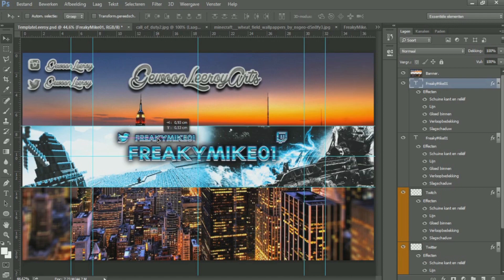INTRO #14 || GewoonLeeroy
── Bedankt voor het kijken! Open de beschrijving! ──

» CHECK LIFEMAKERS!

» NIET ACTIEF OP YOUTUBE? CHECK ME OP DE ONDERSTAANDE MEDIA!

── "Make your life the party it belongs to be. Be a LIFEMAKER." ──